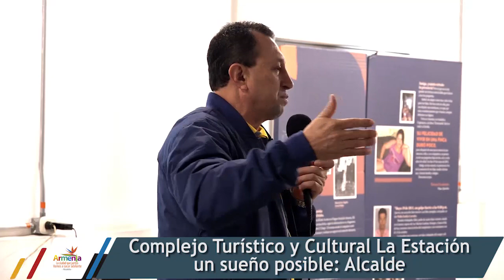Centro Cultural y Turístico La Estación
Un nuevo paso hacía el complejo turístico La Estación por parte de la alcaldía que lidera Oscar Castellanos Tabares.